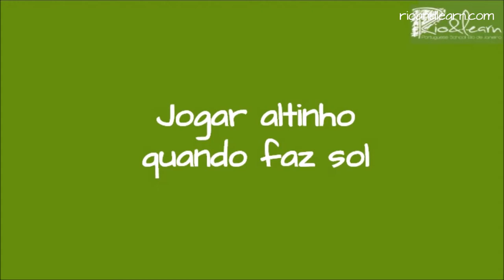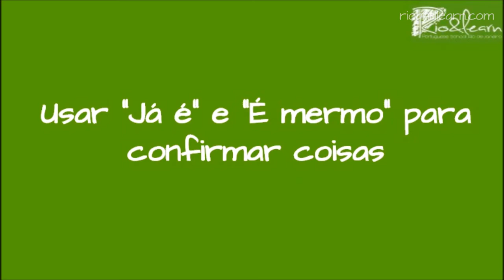How to be a Carioca - A Dica do Dia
Hi guys! Today we will show you how to be a Carioca with four tips!

If you have doubts about Portuguese talk to us on our Twitter